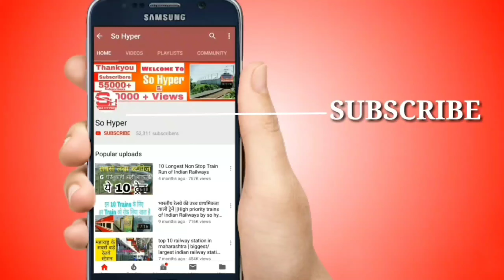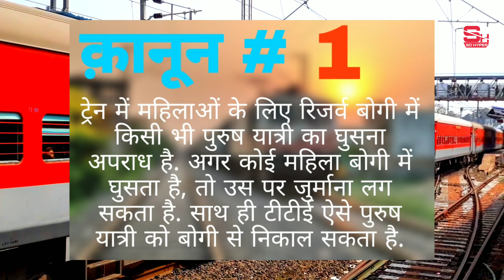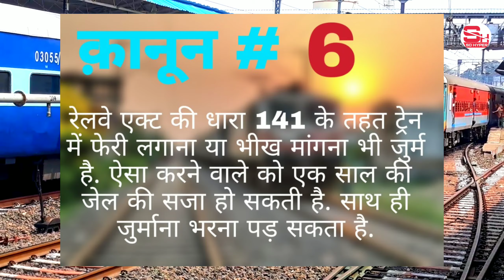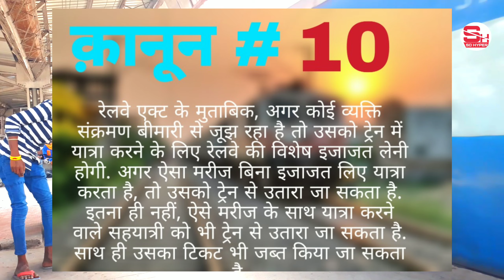Is it a crime to travel on a train on waiting tickets?